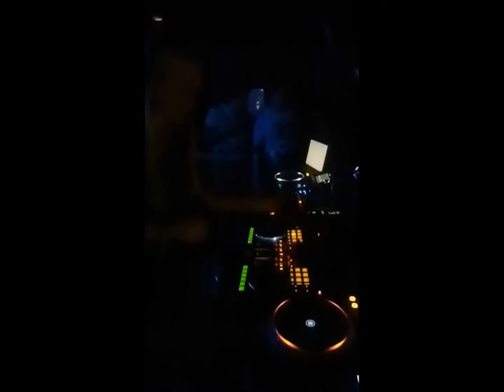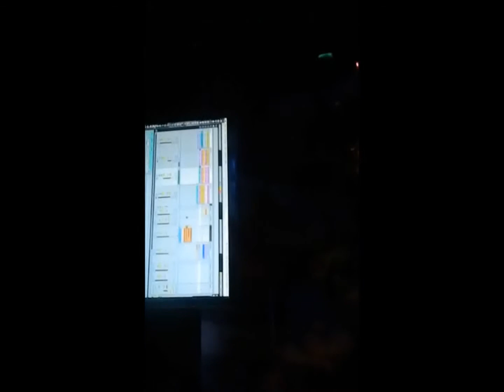Gemma Furbank at Uber's Easter Special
Short clip of the end of my set at Uber's Easter special 2012, where i warmed up for my fav Jock Mr James Zabiela :) My fav gig ever. Love Uber :) xx